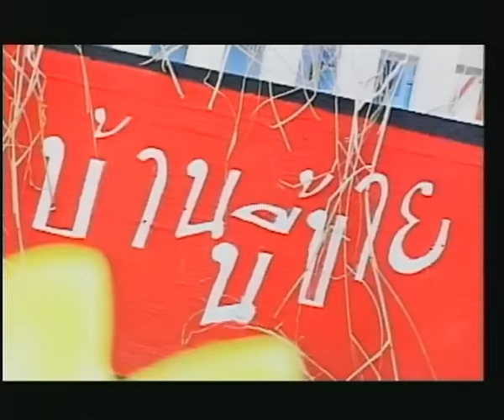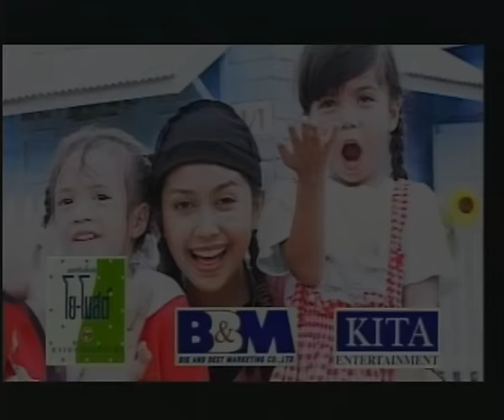ยุ้ย ปัทมวรรณ : หลอกเด็ก อัลบั้ม : เพราะเธอยังคงมีฉัน [Official MV]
เพลง : หลอกเด็ก
ศิลปิน : ยุ้ย ปัทมวรรณ เค้ามูลคดี
อัลบั้ม : เพราะเธอยังคงมีฉัน
บอกต่อกันมา เธอน่ะชอบรังแกสัตว์
ใจดำชะมัด ไม่เข้าวัดเข้าวา
ตื่นนอนก็สาย กินแต่เหล้าเมายา
เมื่อเธอเข้ามา บอกรักกัน มันเลยหนาว
ก็ยังกลัวๆ เพราะว่าฉันมันขวัญอ่อน
หากเธอยอกย้อน คงต้องร้องไห้โฮ
ไม่อยากจะคบ ยุ่งกับนักเลงโต
ฉันยังไม่โง่ อย่ามาล่อ ลวงหน่อยเลย

โอ๊ะ ๆ ๆโอ๊ย หลอกเด็ก ฉันรู้นะคิดอะไร
จะหลอก หลอกฉันไป ทำกุ๊กไก่
โอ๊ะ ๆ ๆโอ๊ย เวรกรรม ฉันรู้นะคิดการณ์ไกล
อุ๊ยตาย อุ๊ยตาย คนอะไรลามก

ถ้าอยากจะรัก เธอต้องเลิกรังแกสัตว์
ไปโบสถ์ไปวัด ไปหัดรับศีลห้า
สวดมนต์ก่อนนอน แล้วจะคิดดูว่า
รักเธอหรือเปล่า ค่อยมาว่ากันอีกที

คนไหนบอก คนไหนเล่า
ฟังแล้วอยากจะชก
เรื่องโกหก เรื่องโกหก ลืมมันไปเถอะน่า
เชื่อฉันเถอะ เชื่อฉันเถอะ อย่าให้มีปัญหา
ว่าไงนะ ว่าไงนะ อ๊ะอย่างงี้ก็สวย

ตื่นนอนตอนเช้า แล้วจะคิดดูว่า
รักเธอหรือเปล่า คงต้องคิด อีกนาน